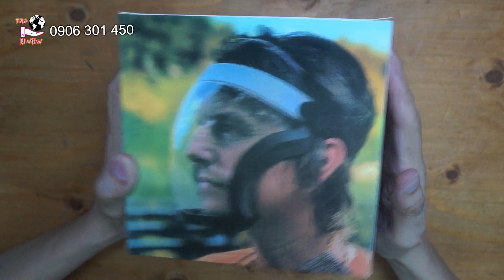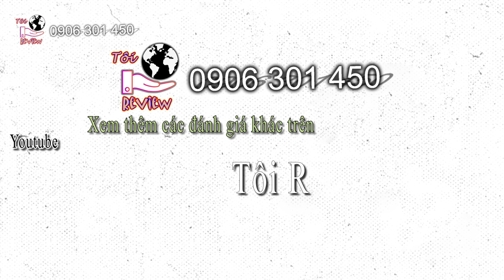Đeo Mặt nạ chống giọt bắn Siêu Nhân Iron Man bảo vệ bạn trước virus Covid- Corona và cái kết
Trên thị trường có rất nhiều mẫu mặt nạ chống giọt bắn. Nhưng sản phẩm này rất độc đáo. Được thiết kế như 1 chiếc mặt nạ của Siêu nhân Iron Man
Với thiết kế kín được làm bằng nhựa dẻo trong suốt và đàn hồi co giãn rất tốt. Đệm cao su êm ái bao phủ toàn bộ khuôn mặt, lưới thông khí thở dạng tổ ong dưới cằm, sẽ giúp bảo vệ toàn diện cho bạn trước đại dịch covid-corona
Đặt mua sản phẩm tại
Chúng tôi bán hàng chúng tôi đánh giá trung thực từng sản phẩm.
Vì Khách Hàng luôn tận tâm
Đa dạng nghành hàng - giá rẻ vô đối
Nhiều sản phẩm độc quyền - chỉ chúng tôi có
Ghé thăm shop của chúng tôi
Fanpagee 👉 Tôi ReView
Điện thoại hoặc Zalo:  ☞ 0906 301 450